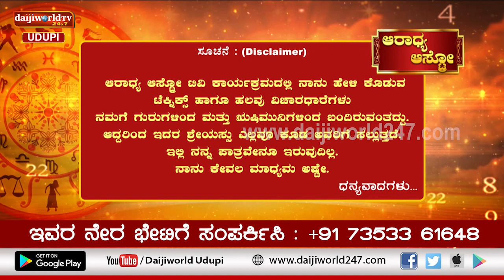Aaradhya Aastro | Shri Vijaya Raj Katapady | 19.04.2022